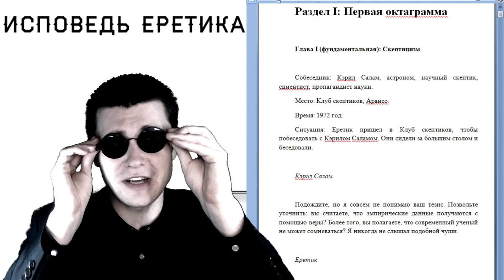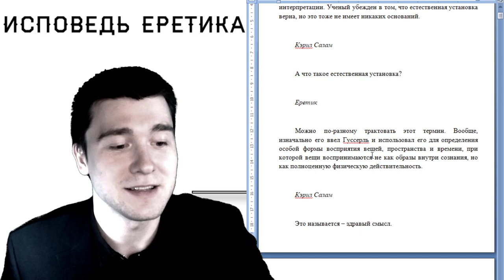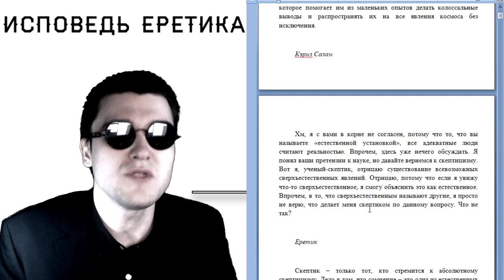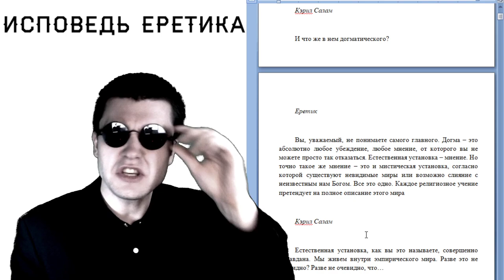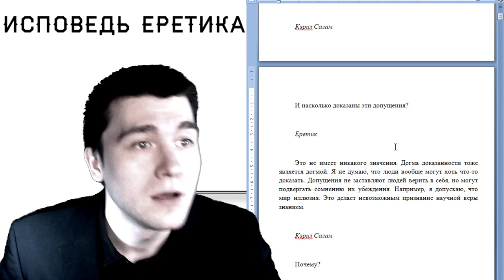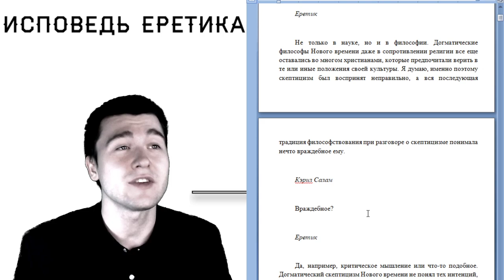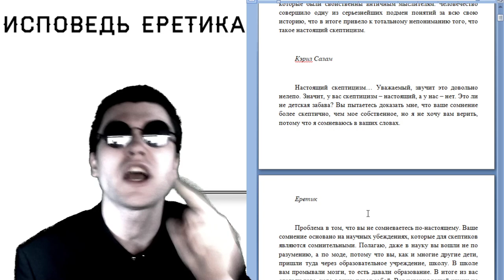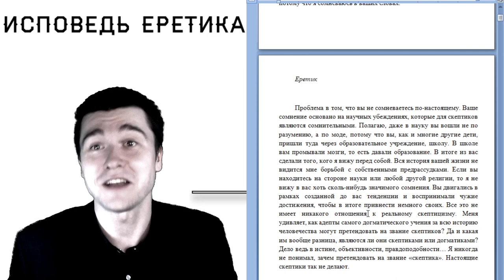Чтение прозы: "Исповедь Еретика": I раздел, глава I: Скептицизм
Не пугайтесь близости этого текста к философским трактатам. Не все мои работы строятся только на таких рассуждениях. Тогда будет больше таких.